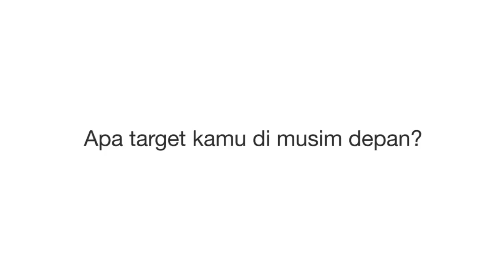Target dan Rencana Yanto Basna Bermain di Liga Jepang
Bek Indonesia, Rudolof Yanto Basna yang saat ini berkarier di Liga Thailand divisi dua bersama Khon Kaen FC.

Bersama skuat dengan alias The T-Rex, Yanto Basna memuncaki klasemen sementara kasta kedua Liga Thailand untuk musim 2018. Inilah kisahnya selama membela klub Thailand tersebut.

Video: Estu Santoso/BolaSport.com
Video Editor: Andreas Joevi/BolaSport.com